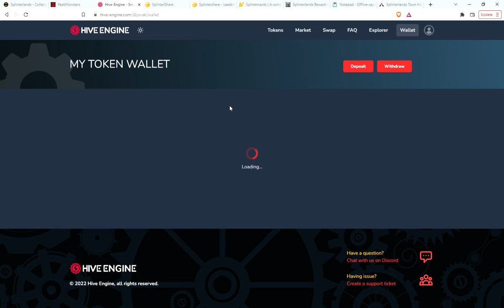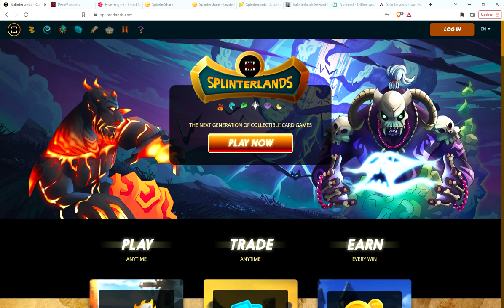Splinterlands Play to Earn 8/27 Daily Rewards - 200 subscribers reached!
Opening my daily rewards and giving away some items for hitting 200 subscribers!

Not a splinterlands player yet? Join thru my link, purchase your $10 spellbook and I will send you some dark energy crystals to get started renting cards and earning lootchests.